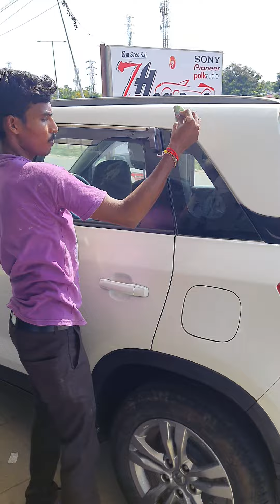ALL TYPE OF VEHICLES RUBBING AND BODY POLISH SMALL SCRATCHES ROMVERS SUBSCRIBE YOUTUBE CHANNEL ATP